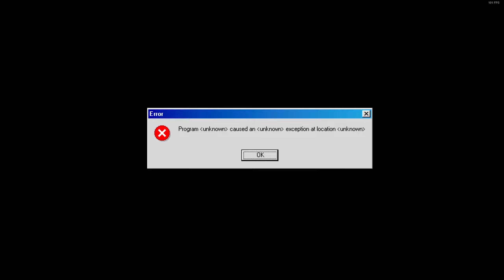[Half Life - Todesangst 2: Der Echte Feind] MOD Full Walkthrough.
MOD